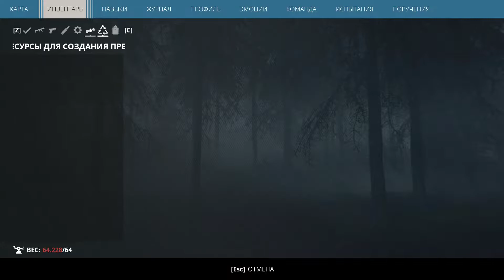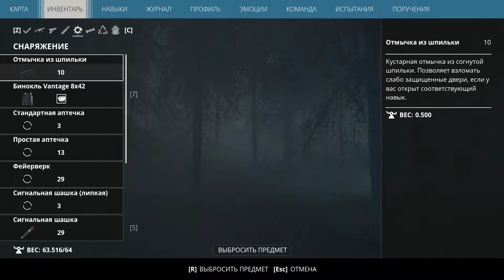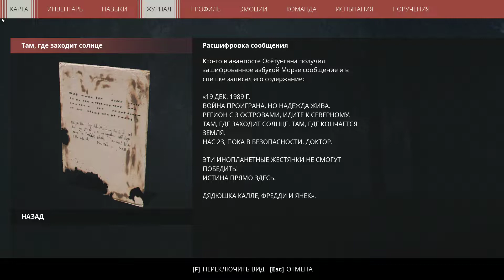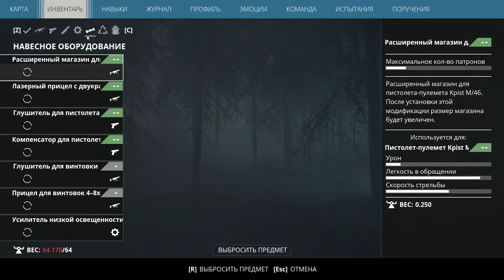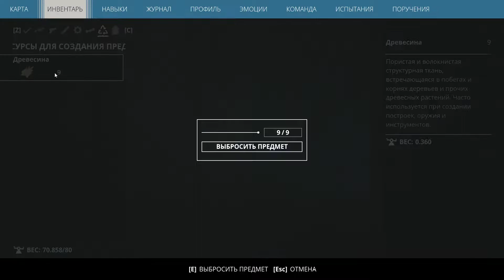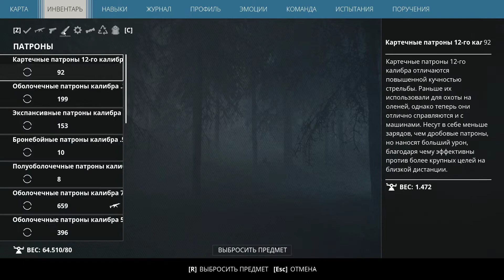Generation Zero - Прохождение #11 - Выживший (максимальная сложность)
Пришла пора немного расслабиться и отравиться в совершенно новое приключение, которое обещает быть довольно интересным и увлекательным. На этот раз нас готова порадовать команда из компании Avalanche Studios, которая ранее работала над такими проектами как Just Cause, Rage 2 и mad Max. Теперь разработчики вновь решили порадовать любителей шутеров от первого лица и представили игру под названием Generation Zero. В ней вам предстоит играть за людей, которые смогли выжить после тотального уничтожения. Интересно то, что уничтожение принесла не природа иди пришельцы, и даже не ядерная война, а странные механические создания, которые вдруг агрессивно начали нападать на все живое.

На этот раз вам предстоит внимательно оценивать всю ситуацию и стараться принимать верные решения. Стоит понимать, что сражаться со столь грозным противником будет не так просто, но иного выхода попросту нет. В качестве поддержки появится возможность играть вместе со своими друзьями и стараться добиваться поставленных целей. А что касается дополнительной активности, то предлагаем просто внимательно исследовать окружение, стараться спасать выживших, собирать разнообразные ресурсы и заниматься прочими делами.

Особенности игры
- Можно сражаться в одиночку или заручиться поддержкой со стороны других пользователей. Всего команда может состоять из четырех человек, поэтому заранее планируйте роли и тактику ведения боя.
- Враги обладают достаточно универсальным ИИ и точно не дадут вам возможности расслабиться. Они будут вас преследовать, действовать в зависимости от вашего расположения и будут иметь даже инстинкт самосохранения. Теперь сражаться с роботами точно будет не так привычно, но мы верим, что вы справитесь.
- Перед вами откроется простор огромного открытого мира, который наверняка порадует самыми разными и интересными возможностями. Не стоит недооценивать данное игровое приключение, в нем вам предстоит проявить все свои навыки выживания иначе успеха вы так и не добьетесь.
- Стоит отметить довольно интересную и красивую графику, которая будет радовать не только спецэффектами, но реалистичным окружением и даже погодными эффектами.
- Окружение мира будет полностью соответствовать вашим действия. Если вы разгромите большой отряд роботов, то они заинтересуются данной местностью и будут охотиться на вас. Зато при этом опустеет другая территория, которую можно будет быстро исследовать на предмет получения ресурсов.